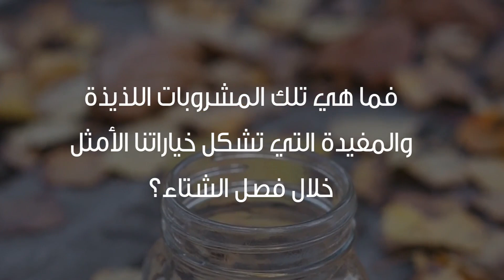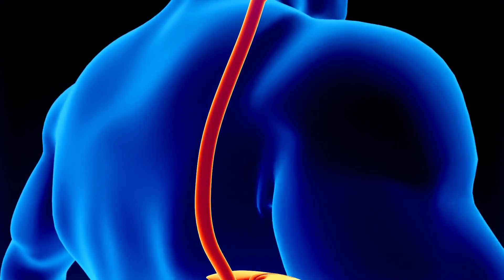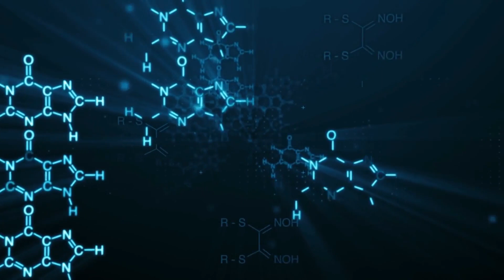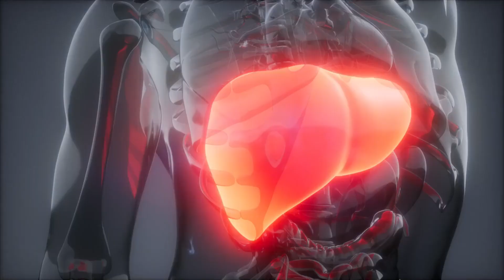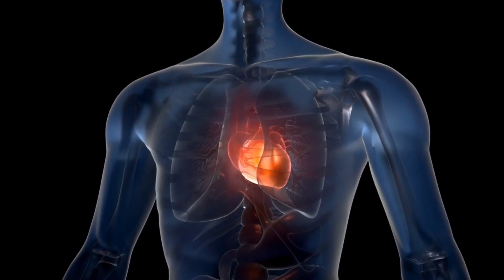ألذ و اسرع مشروبات شتوية صحية ☕️ افضل المشروبات الساخنة الشتوية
في هذا الفيديو، سنكون معاً لاستكشاف عالم المشروبات الشتوية الساخنة والصحية. سنقدم نصائح غذائية ومعلومات صحية حول كيفية تحضير مشروبات شتوية سهلة وسريعة في منزلك.

سنتعرف على مجموعة متنوعة من المشروبات التي تساعد في الاستمتاع بأوقات الشتاء، وستكون هذه المشروبات مشروبات ساخنة تمنحك الدفء وتعزز من جمال هذه الفصل البارد. سنقدم أفكارًا مبتكرة للمشروبات التي يمكن تحضيرها بسهولة في المنزل باستخدام مكونات صحية ومفيدة للجسم.

لا تفوتوا هذا الفيديو الذي يقدم مشروبات شتوية مميزة، ونصائح صحية تجعل فصل الشتاء أكثر دفئًا وصحة. انضموا إلينا لاستكشاف عالم المشروبات الدافئة والمفيدة في هذا الوقت من العام.

☘️هدفنا هو تكوين مجتمع صحي و بيئة صحية لنكون طرفا في اسعادك ☘️

☎️ تواصل معنا على حسابات التواصل الاجتماعي